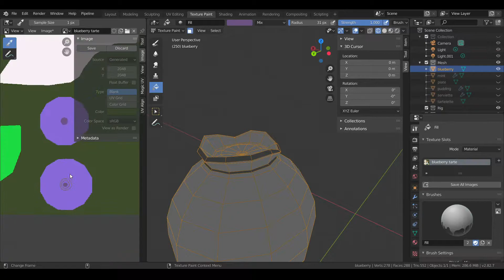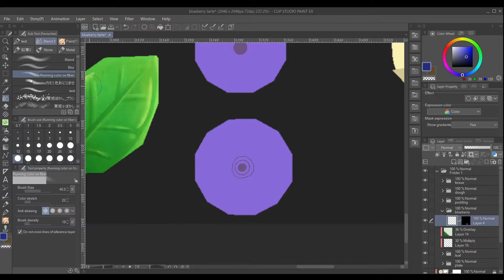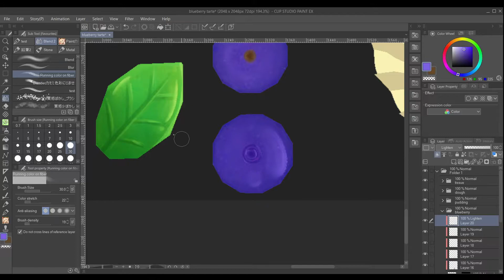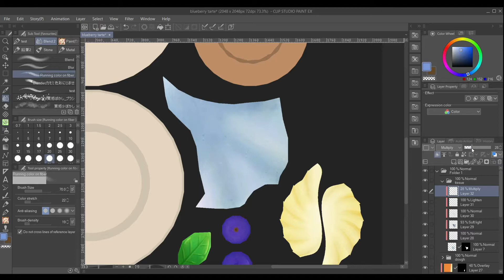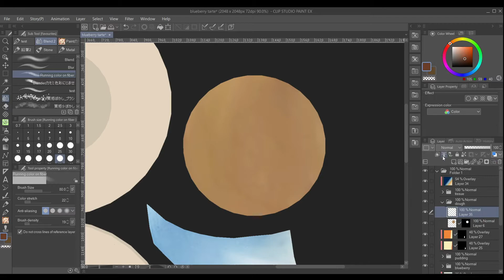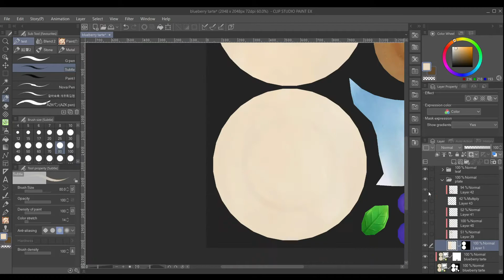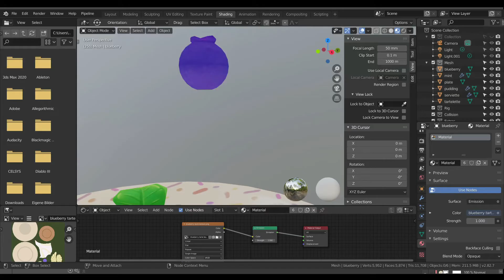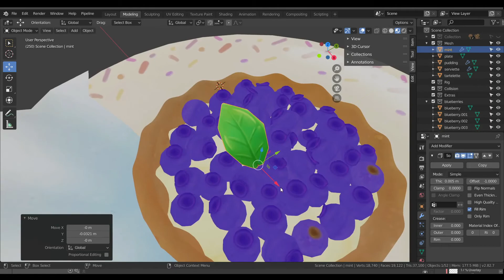SPEEDPAINT | Blueberry tarte texture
I modelled this blueberry tarte in blender. The textures are hand painted in clip studio paint.

Program: Blender, Clip Studio Paint
Artist: Thalfis